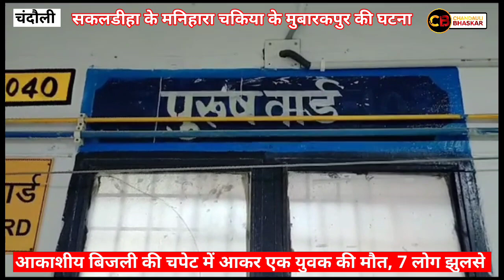chandauli: आकाशीय बिजली ने एक परिवार की छिनी खुशियां, दूसरे परिवार के सात लोग पहुंच गए अस्पताल.